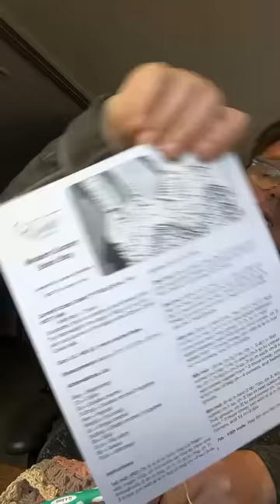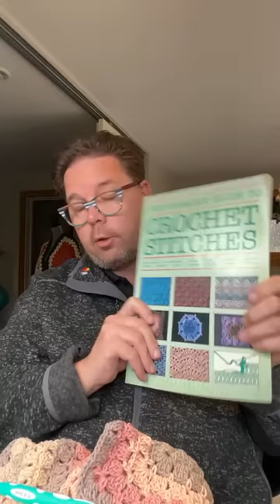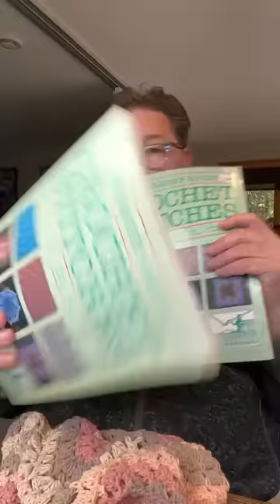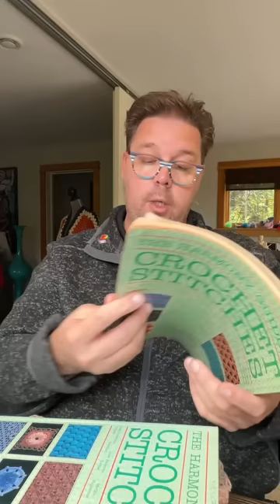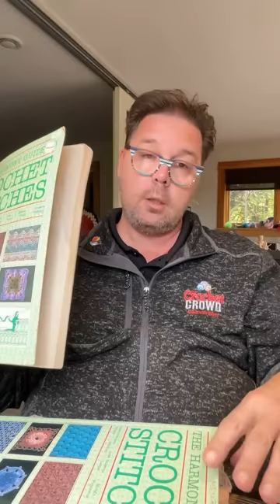Stitch Social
VIDEO CHAPTERS
0:00 Start
0:01 Pattern Overview

Right Handed Tutorial is
Left-Handed Tutorial is

PATTERN DETAILS
Project Level:
Project Size:
Pattern Gauge:
Designer:
Stitch Multiple is
Hook Size on Pattern:
Yarn In Pattern:
For Teaching Purposes: I am showing
Please use the pattern for details on yarn quantities, gauge and other details not listed here.